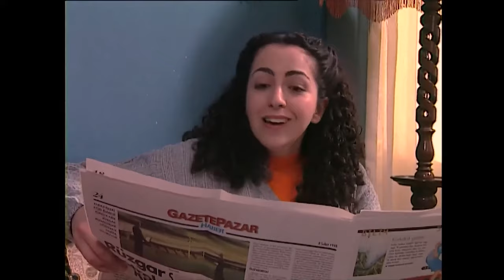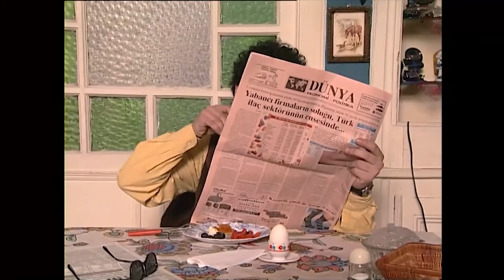Hasibe Eren Sahneleri #60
Sıdıka | Hasibe Eren Sahneleri 60

Yapım: Limon Yapım
Yapımcı: Hayri Aslan
Yönetmen: Fatmanur Sevinç
Senarist:  Atilla Atalay
Görüntü Yönetmeni: Güngör Toydemir
Oyuncu: Füsun Demirel, Hasibe Eren, Ali Erkazan, Hakan Tanfer